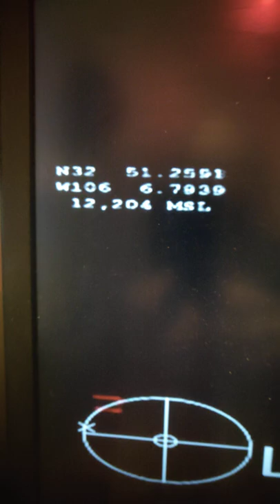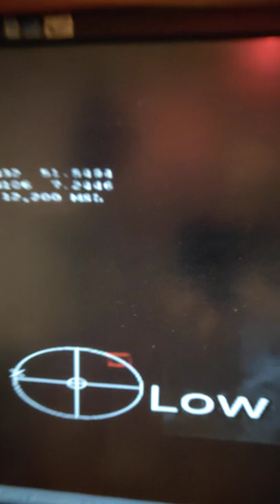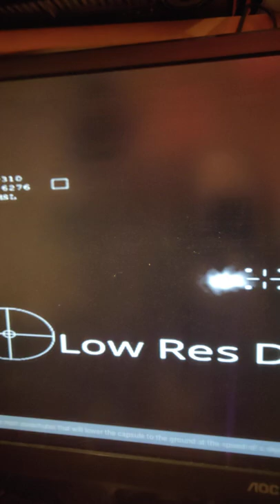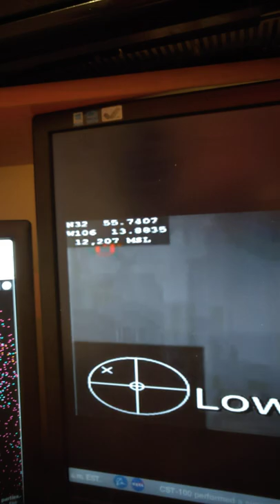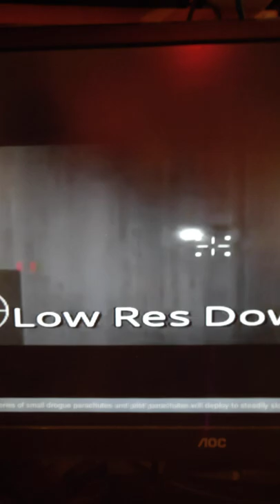I found a UFO in footage of Boeing Starliner Orbital Flight Test Landing 2019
an object attains "lock" during the footage taken from a wb57 aircraft tracking in infrared. lock refers to the flashing rectangle that appears during the entry heat shield burn off and drogue shoot deployment; my conjecture is that this rectangular lock border / target that moves about is accidentally tracking a  UFO not of this world. Lock is normally attained as a result of a radar return, a signal bounced back by a metallic object, indicating its x,y position.
ORIGINAL CLIP:
At 1:03:52 in, you can see the weapons HUD tracker lock-on to an object not in centre of frame, entering from the right side moving into centre. The object darts about randomly, at angles I would think not compatible with say a helicopter or space debris. The UFO has turned up at the perfect moment to watch the heat-shield and re-entry parachute deployment success, circles around Starliner over about 5 minutes.
location meta data:
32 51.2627' N, 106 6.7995' W